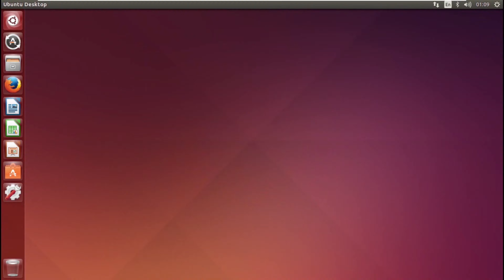Evolution of the Ubuntu desktop - History of Ubuntu